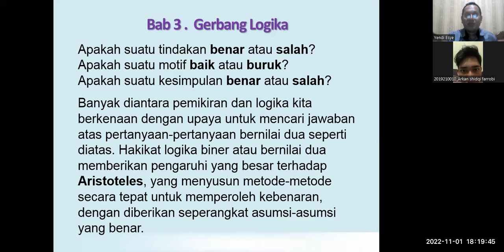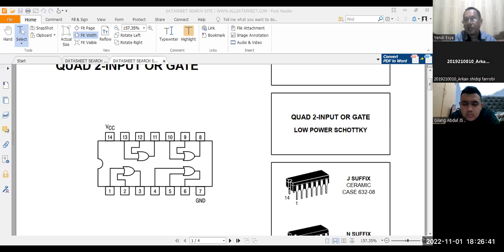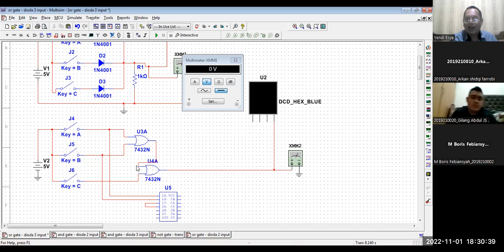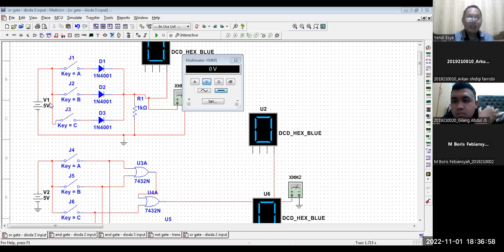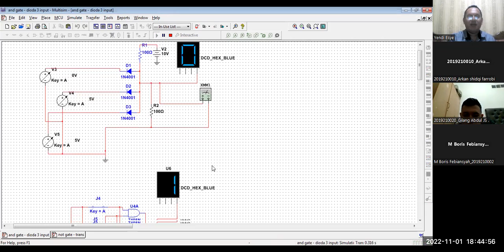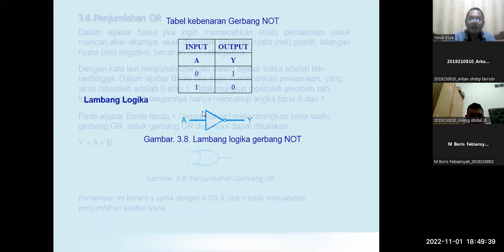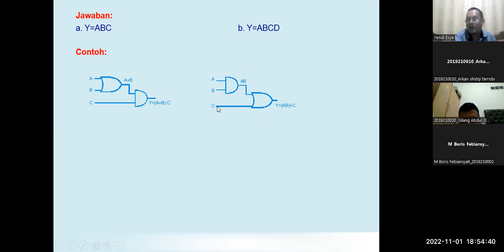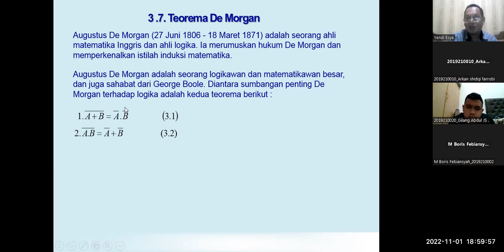Rangkaian Logika & Digital-P#05-2022-11-01